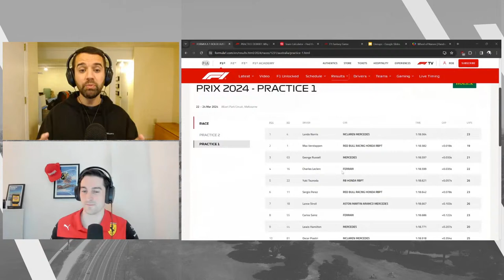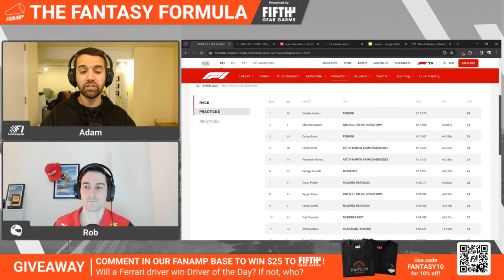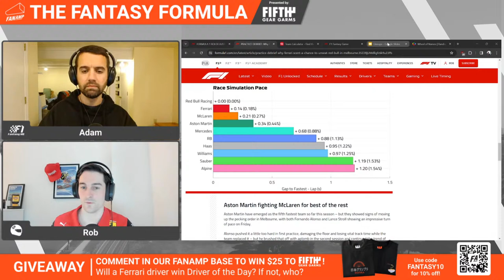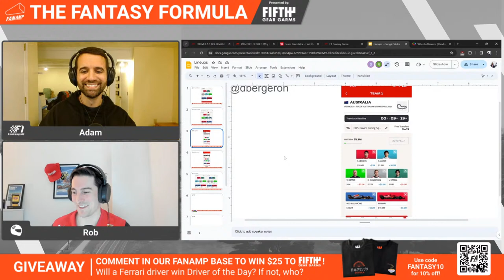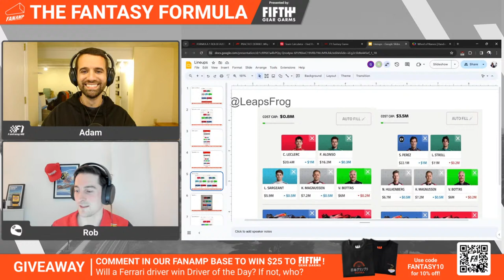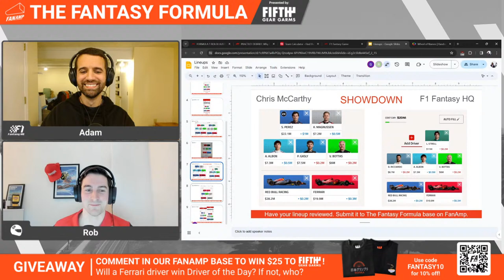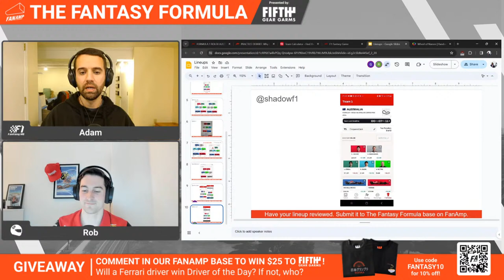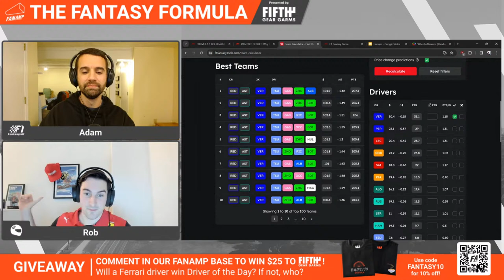F1 Fantasy: Australian GP - Deadline Live Stream | The Fantasy Formula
Top ranked F1 Fantasy players Adam (F1FantasyHQ) and and Rob (F1 Fantasy Hub) discuss breaking news ahead of the Australian Grand Prix Qualifying session to help you lock your fantasy lineup. They're joined by Terry (F1 Coffee Corner), TFF's official Technical Correspondent.

Together they'll cover everything that happened on- and off-track at the famous Albert Park Circuit, including the latest session times, upgrades, weather forecasts, and more to make sure your team is optimized before lineups lock.

If you have any questions you want answered on future shows, want your lineup critiqued, or just want to consult Adam and Rob on anything else F1 Fantasy-related, then download the FanAmp using their invite and reach out in their community Base. You can also find all the essential info on the show's official homepage

And, don't forget to join the official TFF featured Fantasy league with code P2RXI9XHK03 or this

Who's speaking:
Adam (F1FantasyHQ): Founder of F1FantasyHQ, a top 1,000 F1 Fantasy player globally, and one of the two halves of The Fantasy Formula, the #1 Fantasy community on FanAmp

Rob (F1 Fantasy Hub): a leading voice on F1 Fantasy, he's your go-to outlet for other F1-related news, statistics, insights and analyses. Join him alongside Adam running TFF on YouTube and FanAmp

Terry (F1 Coffee Corner): home of the most up to date, hard hitting, unbiased formula 1 news over a coffee. Terry shares breaking headlines every day for his community

About FanAmp:
FanAmp is the one place Formula 1 fans turn for global communities, live conversations, and specialized tools (e.g., stats, predictions) to feel like part of action all season. Join now for race discussions, fan groups, breaking news, contests, and more!